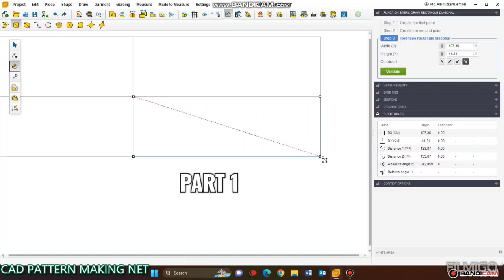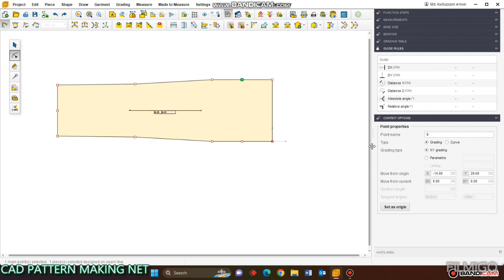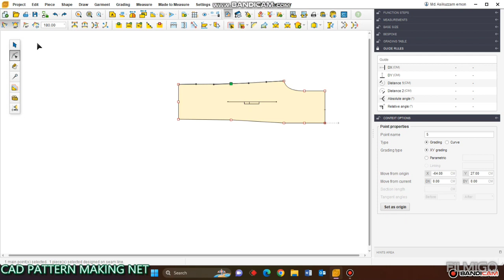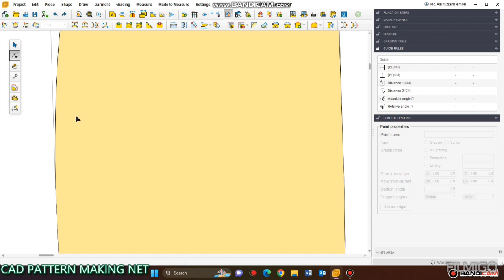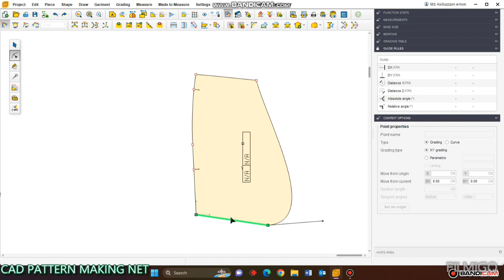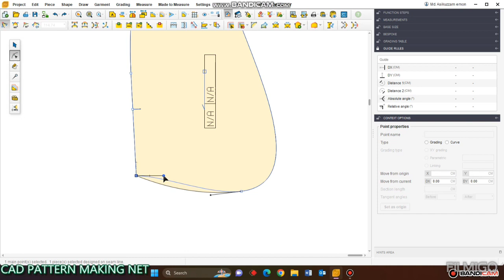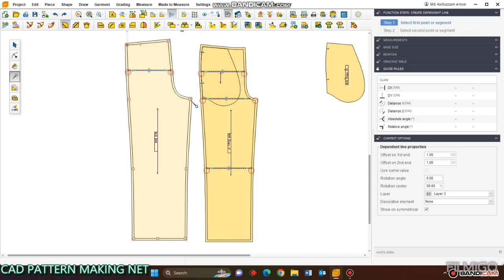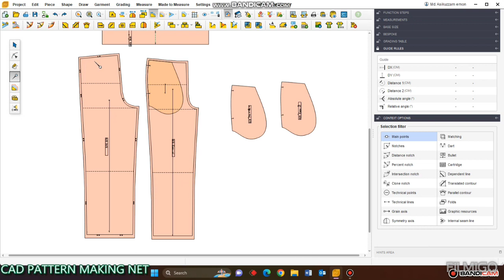Grills Long Pant pattern making net. Part 1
Pants pant pattern making.